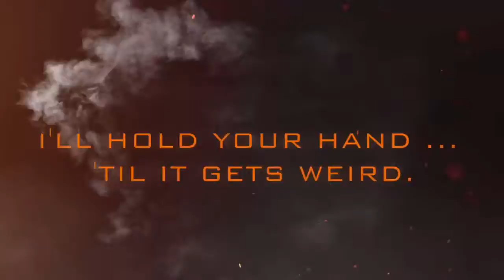Call Of Duty: Black Ops 3 by Ortzaku!